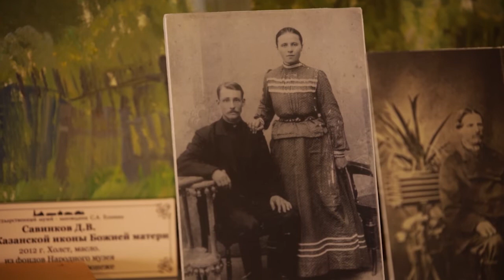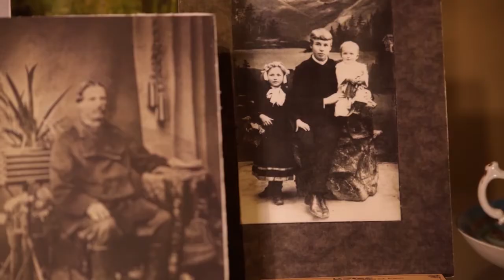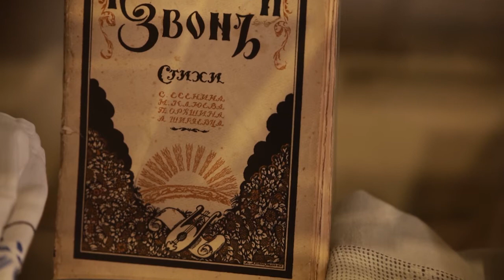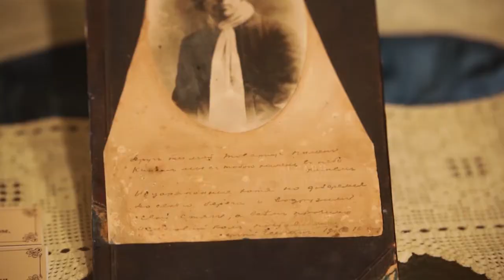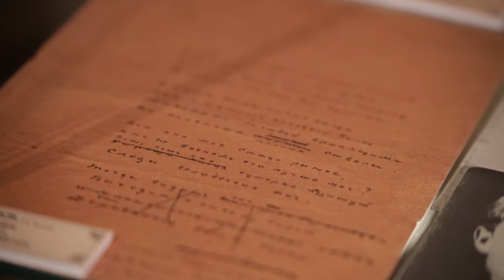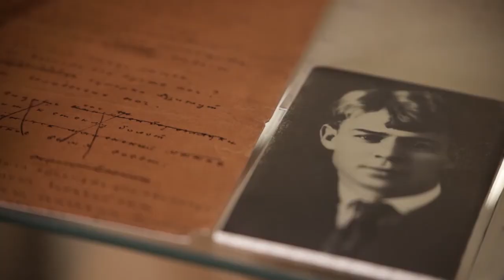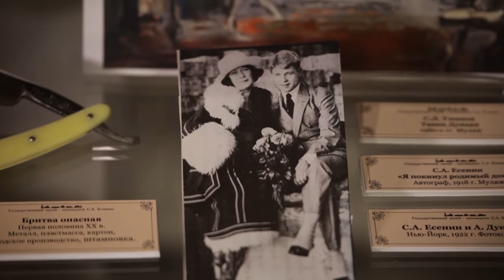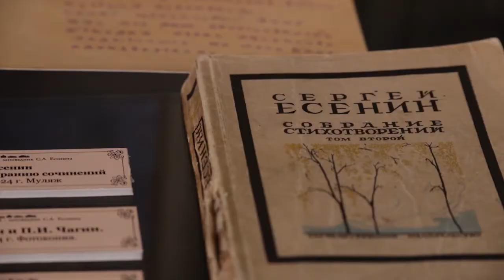Выставка «Сергей Есенин: я расскажу про свою тебе жизнь...»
Рассказывает Валерия Евдокимова - заведующая отделом научно-экспозиционной и выставочной деятельности Государственного музея-заповедника С.А. Есенина